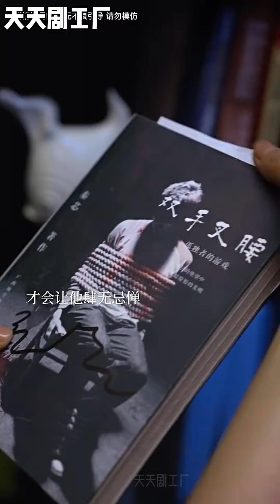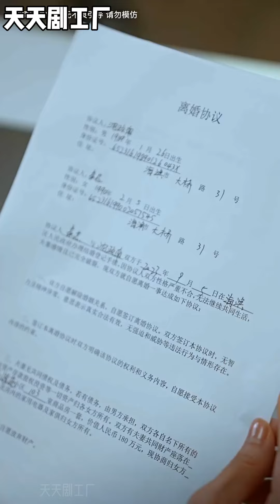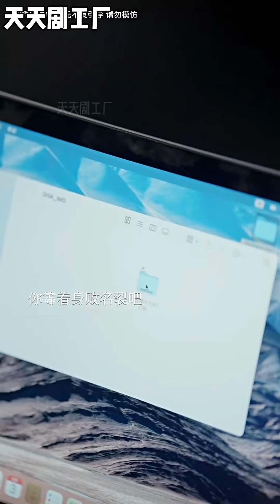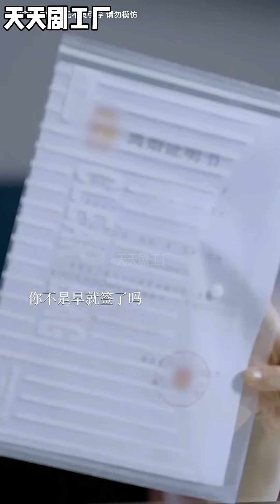《最佳离婚攻略》wsnd